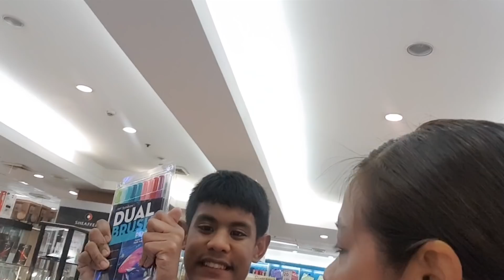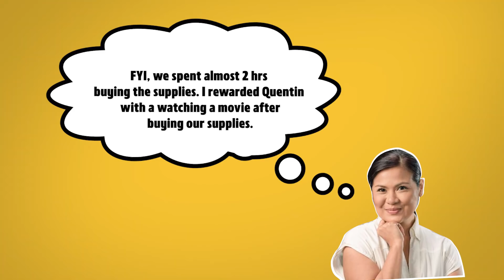Buying Supplies Part 2 | CANDY & QUENTIN | OUR SPECIAL LOVE